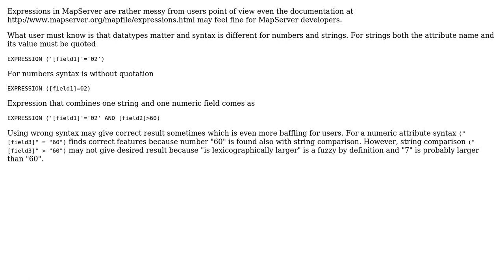GIS: Multiple classitems in a mapfile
With thanks & praise to God, and with thanks to the many people who have made this project possible! | Content (except music & images) licensed under CC BY-SA | Music | Images & others | With thanks to user wiltomap user user30184 user david_p and the Stack Exchange Network Trademarks are property of their respective owners. You are responsible for your own actions.